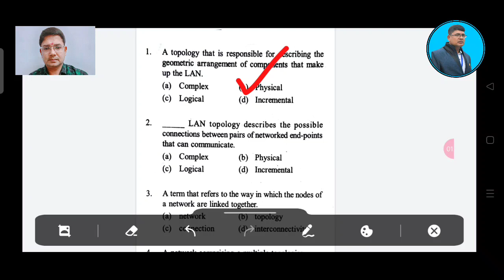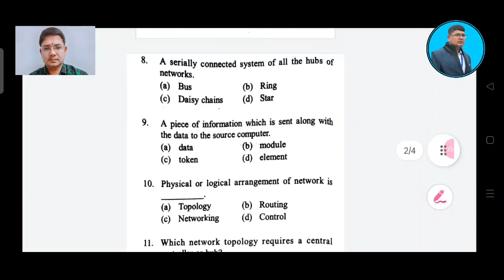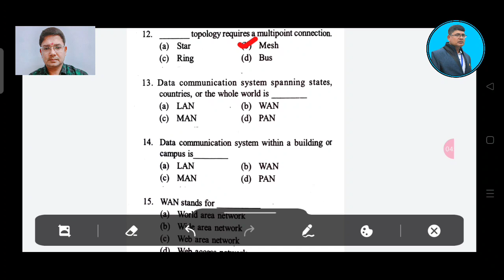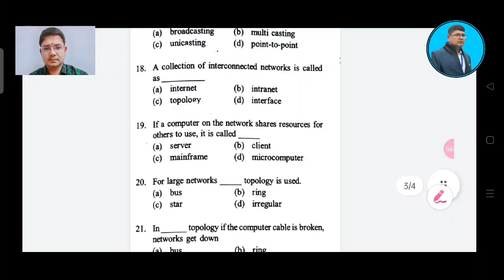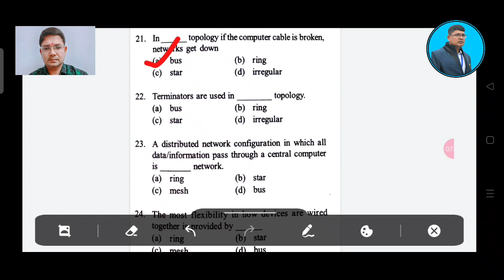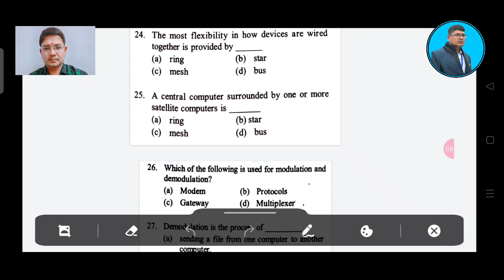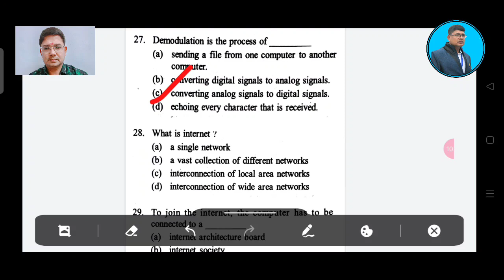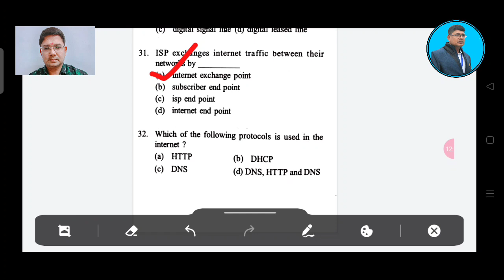INFORMATION TECHNOLOGY (IT) ll +2 2ND YEAR II MCQ II UNIT 1 ll QUESTION ANSWER II 1 MARK II +2 EXAM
This video explains on the most probable mcq questions and answers of Information technology (IT) for +2 2nd year students of chse odisha who are going to appear chse odisha +2 board exam.it is strictly prepared according to the New question pattern of chse odisha and chse reduced syllabus 2022..

#+2exammcq
#+22nd year IT
#+2exam2022